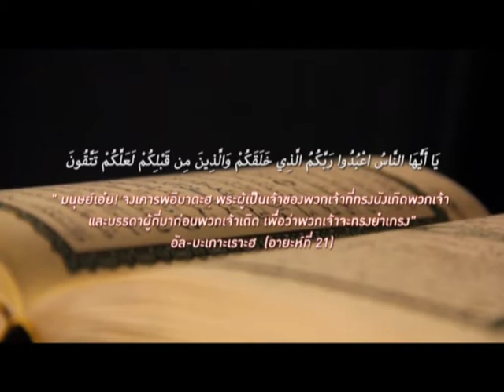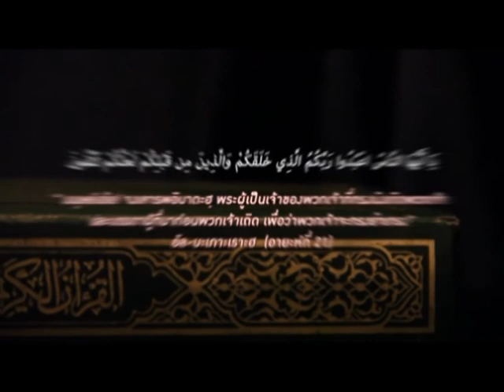บทเรียนอันทรงคุณค่า คอนที่ 1อ อาลี สมบูรณ์